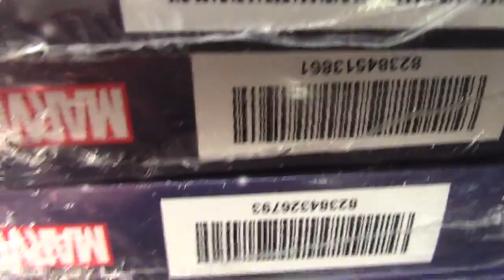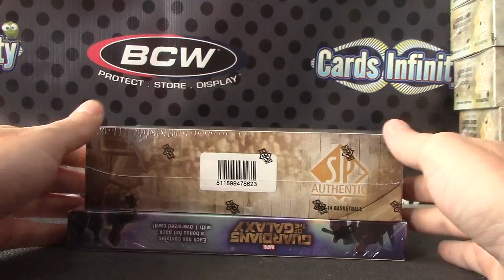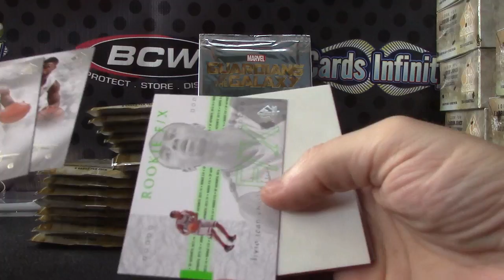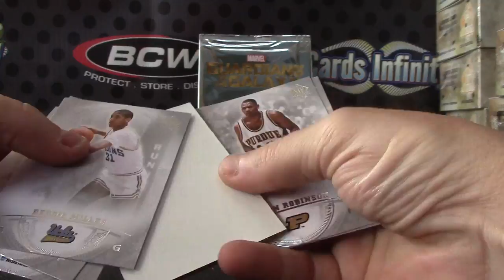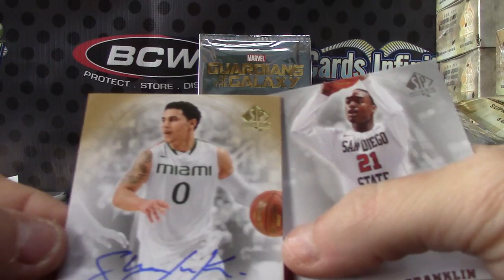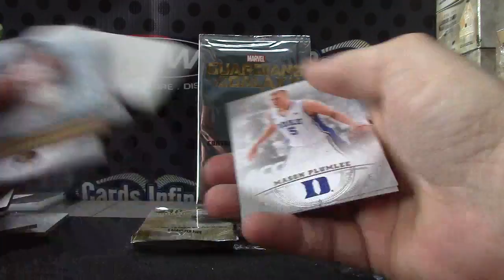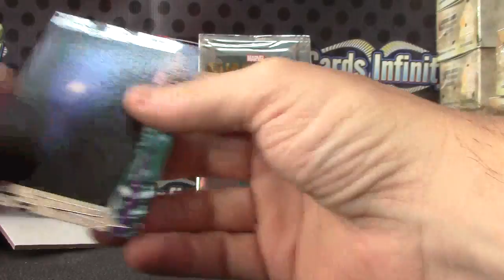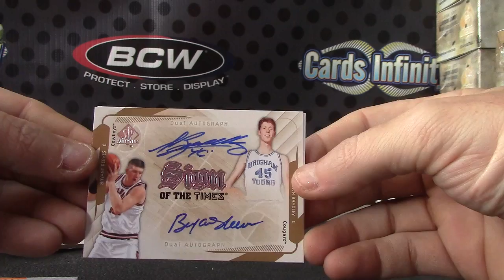Stephen's 2014 GOTG & Sp Authentic NBA 2 Box Break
Thanks a lot Stephen, Chris J.